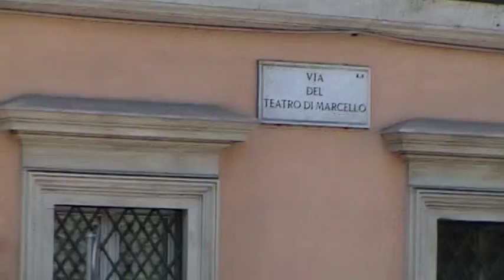2009 05 19 2 Trozzolee dei candidati, illegalità spudorata e intoccabile 2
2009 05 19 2 Trozzolee dei candidati, illegalità spudorata e intoccabile 2